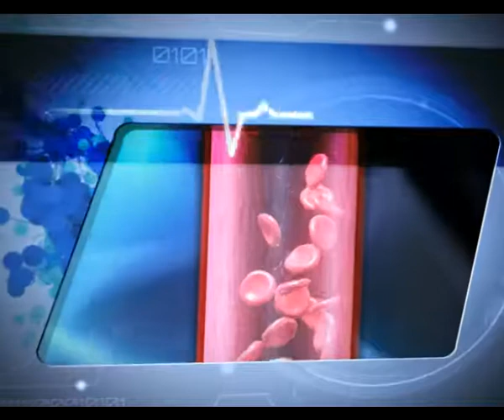HEALING TOUCH- Epi 238 Dr Sulfiya Jabbar Rajagiri Hospital